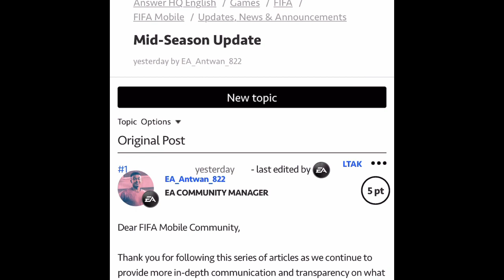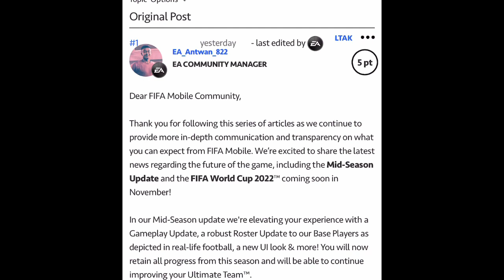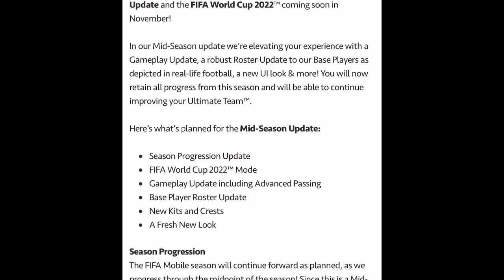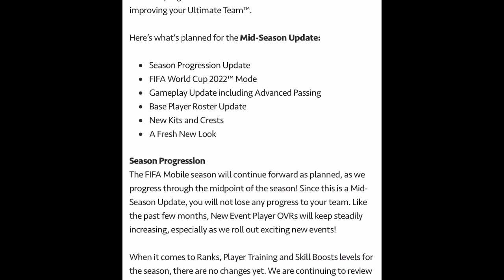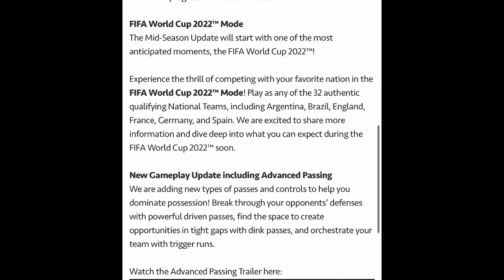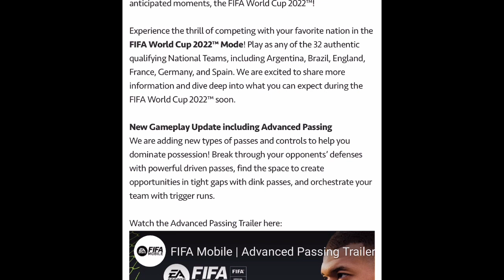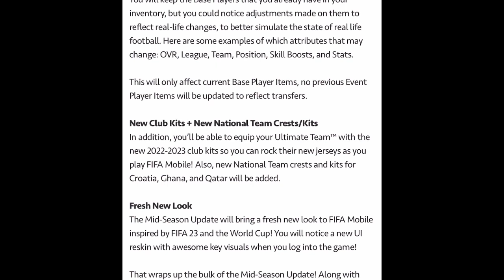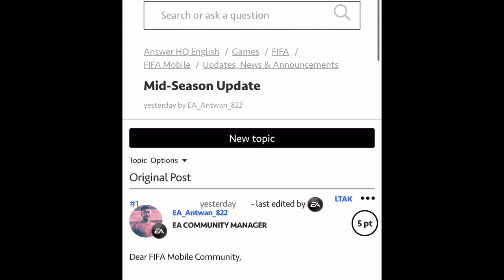UNFORTUNATELY I WAS RIGHT! NO FIFA MOBILE 23 ANYTIME SOON!